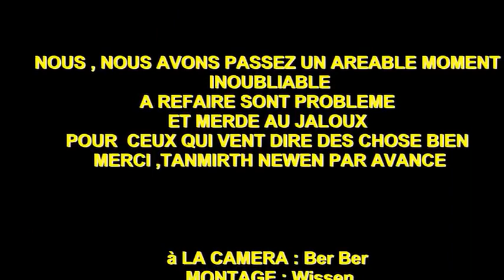GA3DA à PARIS DANSE KABYLE 2015